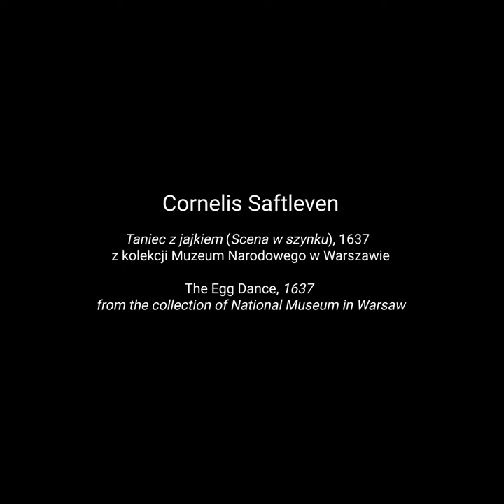Egg Dance by Cornelis Saftleven from National Museum in Warsaw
Jolly tale about the painting with dimmed inn and joys of life.